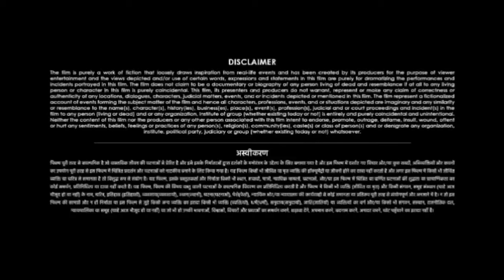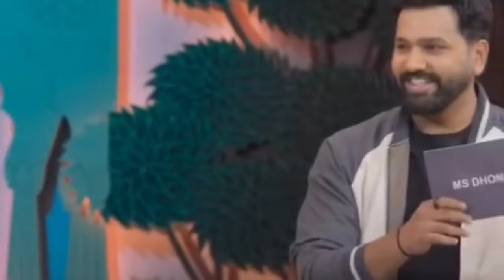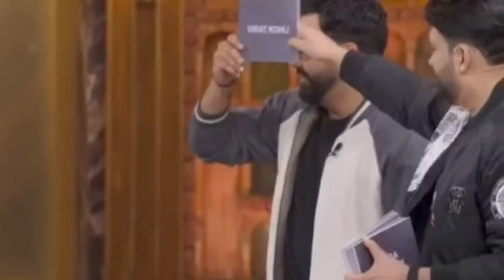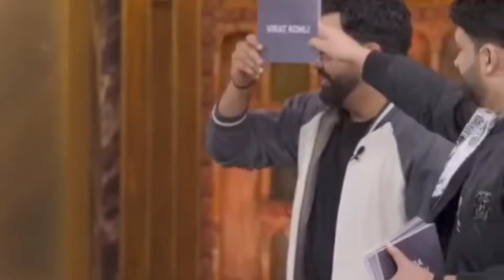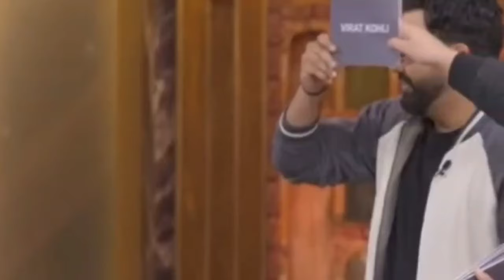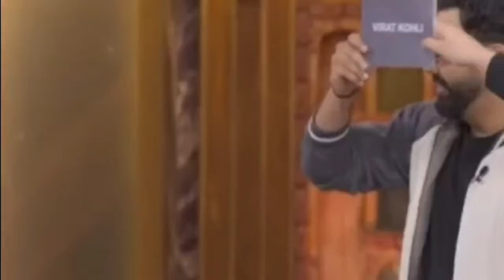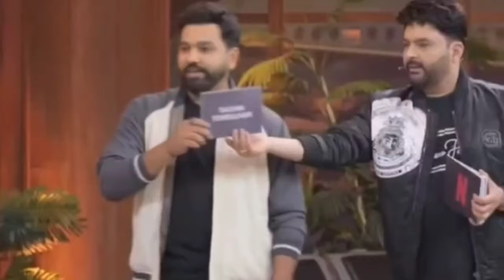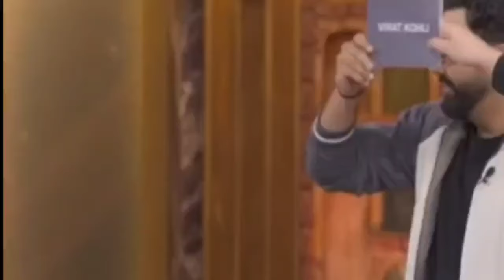The Great Indian Kapil Show Season 2 Episode 3 with Rohit Sharma, Suryakumar Review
SPECIAL NOTE :- THIS IS NOT A MOVIE VIDEO. THIS IS THE REVIEW AND FACT'S VIDEO OF HINDI MOVIE . IT IS THE INDIVIDUAL PROPERTY OF IT'S OWNER. Credit - If i have used in this video some Google Data( Images, Music, Clip Art and Short Videos etc.). So I Give the Credit of Respected Owners and thank you so much for providing the data. Copyright Disclaimer : Under Section 107 of the Copyright Act 1976, allowance is made for "fair use" for purposes such as criticism,comment, news reporting, teaching, scholarship, and research.